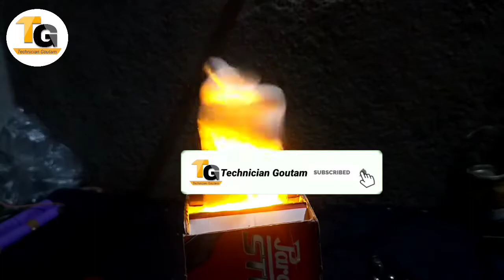Fire Effect DJ Light || DJ लाईट कैसे बनाए || electric flame light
hello friends kaise ho ? asha karta hoon sab ache honge , dosto is video mai ek Fire wala dj light banake dikhaya hai wo v simple components ko lekar to dosto video ko pura dekho sab samajh aa jayega ki kaise ek fire jaisa effect dekhne ko milati hai aur ek bat dosto kis liye ye fire jaisa effect ata hai coment mai jarur batay
DOSTO CONNECTION
sare led ka nagative eksath aur positive ek sath parallel jod dena aur ek resistor ko positive /nagative side mai laga dena ,,dosto resistor lagana jaroori hai nhi to led fuse ho jayega 12v se 20v tak ki supply de sakte hai  thank you.

Components are use
1 12v CPU fan
2 yellow led ,aapne hisab se
3 cotton 15 cm
4 resistor 100 se 150 ohm koi v laga sakte hai